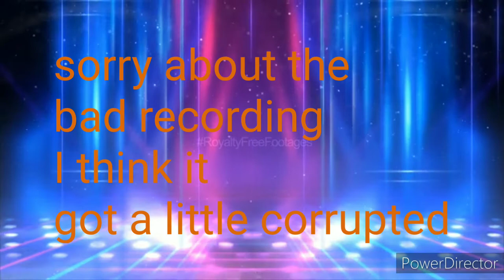MY SEGA MUSIC PLAYLIST JANUARY 2021